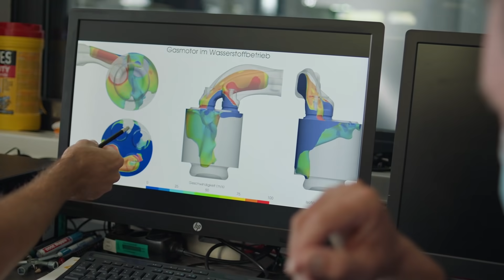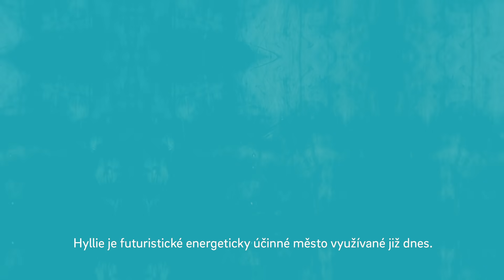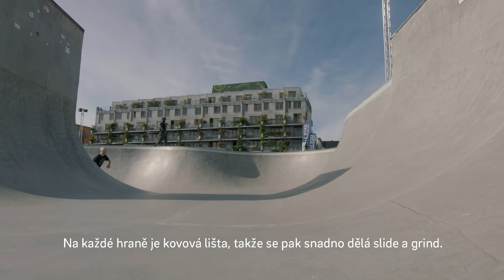E 04: Město zítřka - Change Makers - Lidé, kteří jsou dnes průkopníky energetické budoucnosti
Vítejte v Hyllie, kde je udržitelnost součástí každodenního života. Obyvatelé švédského města Malmö požádali E.ON, aby pomohl vytvořit testovací čtvrť, kde se využívají obnovitelné zdroje energie a technologie tzv. smart cities. Díky společné síle vznikla Hyllie - čtvrť, kde umělá inteligence pomáhá vytápět domy a odpadky se mění v energii.

Příběhy Change Makerů:
Tato filmová série vypráví řadu silných příběhů o tom, jak se na různých místech vyřešily nemalé energetické výzvy. Hlavními hrdiny jsou ambiciózní lidé, kteří se spojili se společností E.ON a získali tak přístup k odborným znalostem a technologiím.
Každý příběh je jedinečný a ilustruje, jak může energie, lidé a prostředí spolupracovat k dosažení udržitelných výsledků.

Skutečnou moc mají právě lidé, kteří se scházejí, aby našli řešení, na které jednotlivec jen těžko dosáhne.
Příběhy, postavené na energetických řešeních, která udržují životní prostředí a svět v rovnováze, ukazují, že dnes je udržitelný způsob života možný a že společně neznáme hranice.